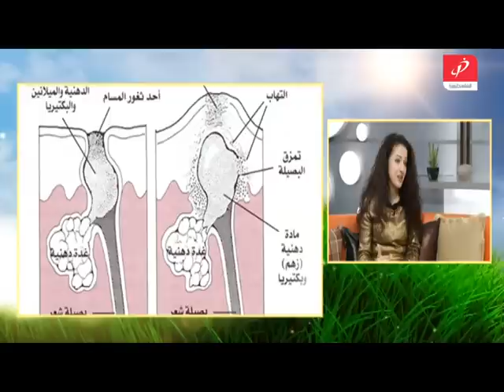التعامل مع الرؤوس السوداء